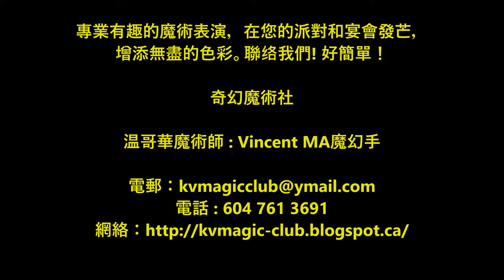温哥華魔術師 - 魔幻手 2019 宣傳短片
專業有趣的魔術表演，在您的派對和宴會發出光芒，增添無盡的色彩。聯络我們! 好簡單！
奇幻魔術社
温哥華魔術師 : Vincent MA魔幻手